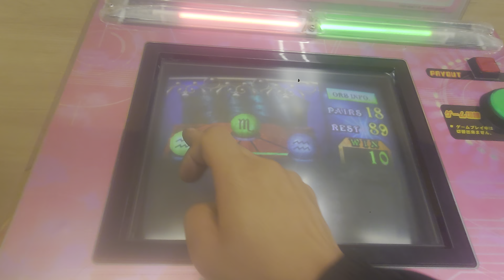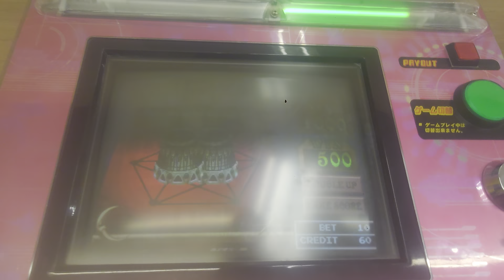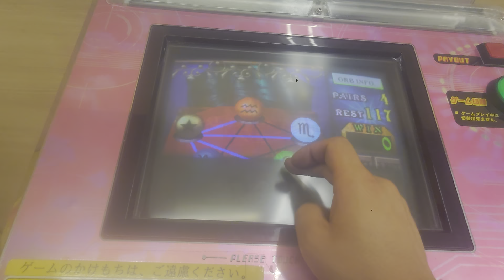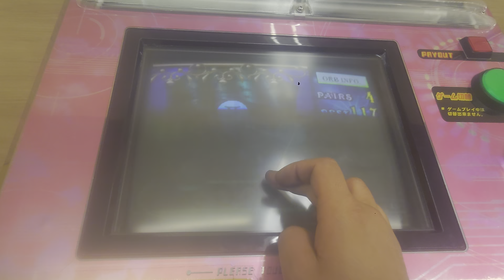ナムコ ファンキューブプレイ